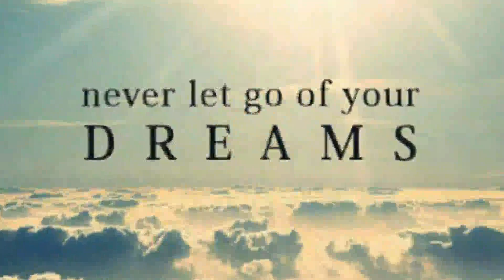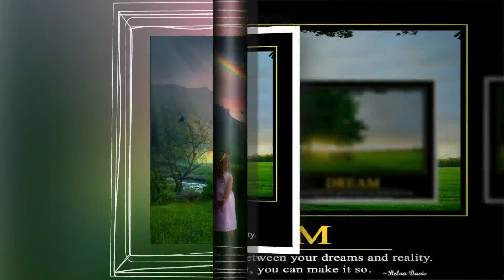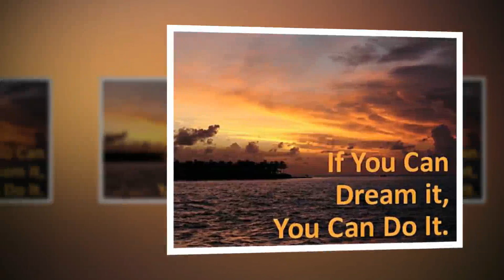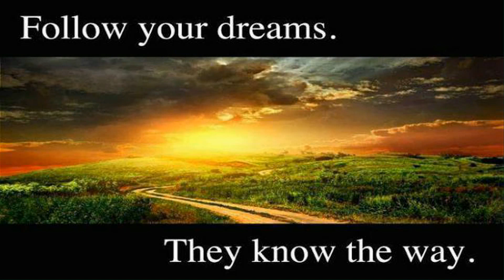Climb Every Mountain Cover By Sal Grippaldi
A beautiful song from "The sound of Music" I hope I did it justice. The wonderful video is by my good friend Bob Silvestri.